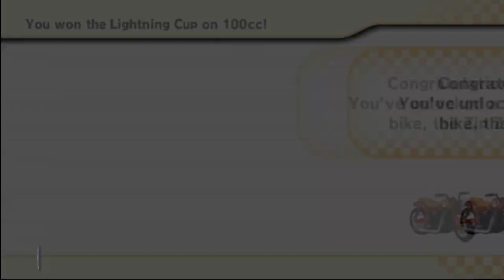Let's Play Mario Kart Wii (100cc Lightning Cup) Baby Daisy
Mario Kart Wii is a racing game for the Wii console. It is the sixth installment in the Mario Kart series, and the eighth overall.
Similar to every Mario Kart game, Mario Kart Wii includes new features such as new race courses along with other courses that appeared in past Mario Kart games,
like its predecessor Mario Kart DS. New items and characters were included, as well as an increased number of players for the races.
Mario Kart Wii also introduced the use of bikes that vary in capabilities along with the classical karts.
Game modes are also present such as the Grand Prix, Versus, Battle and Time Trial.